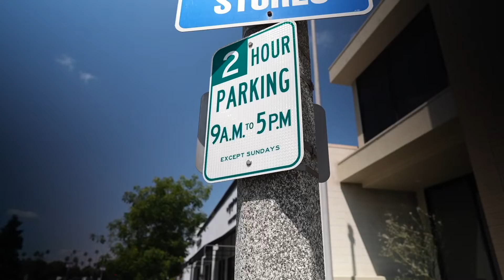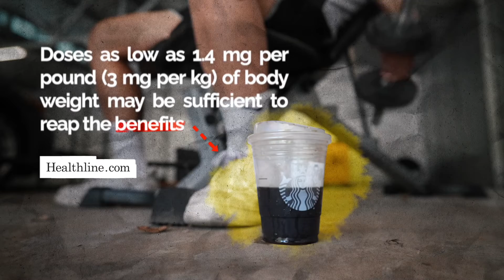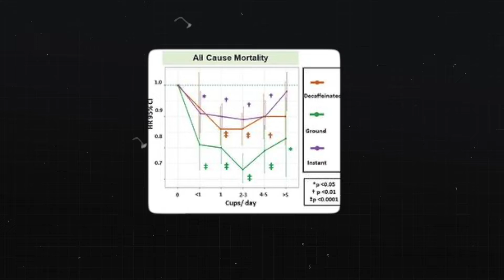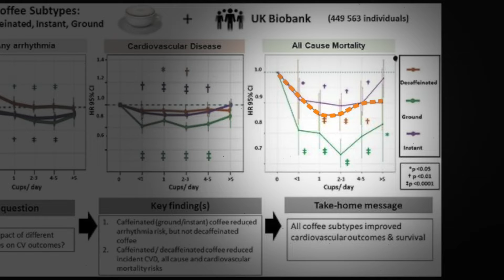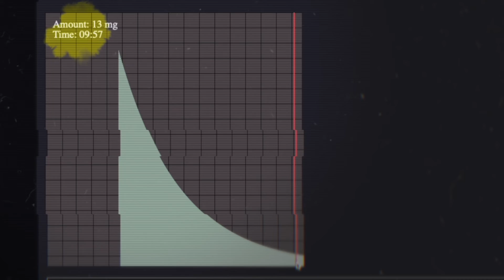How to optimize your caffeine usage (science based)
What happens if you drink coffee every day? In this video I talk about my experience quitting coffee for 6 months and the benefits plus side effects of coffee.